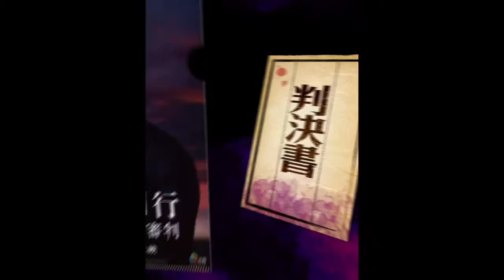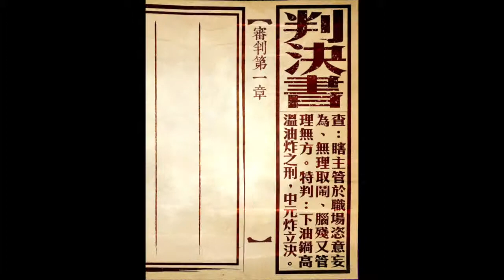第19屆金手指獎 - 應用類／最佳數位平台應用項／佳作【7-ELEVEN潮Buy中元節-與神同行】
第19屆金手指獎
應用類／最佳數位平台應用項／佳作

作品名稱：7-ELEVEN潮Buy中元節-與神同行
廣告代理商：我是大衛廣告股份有限公司
廣告主：統一超商股份有限公司